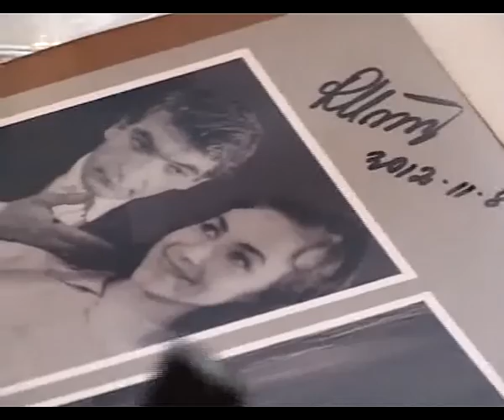Apie J. Miltinio staliuką